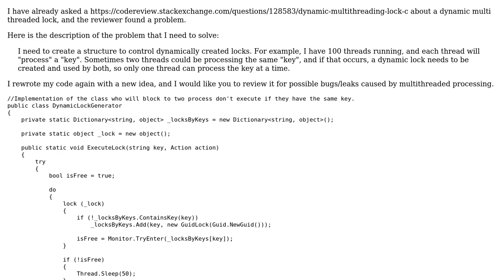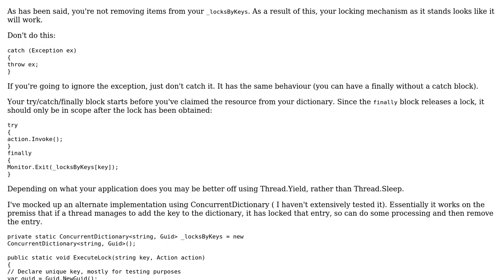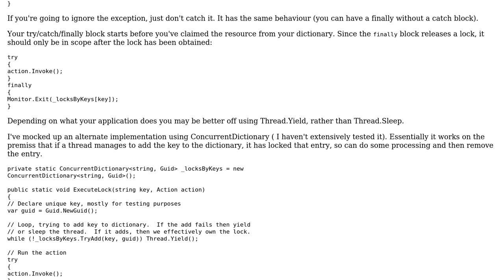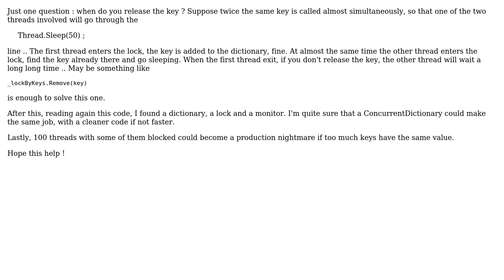Code Review: Dynamic Multi-threading lock with while loop (2 Solutions!!)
Code Review: Dynamic Multi-threading lock with while loop

With thanks & praise to God, and with thanks to the many people who have made this project possible! | Content (except music & images) licensed under CC BY-SA | Music | Images & others | With thanks to user thesyndarn user Only a Curious Mind user forsvarir and the Stack Exchange Network Trademarks are property of their respective owners. You are responsible for your own actions.